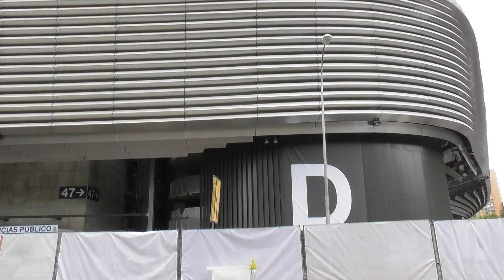ESTADIO BERNABÉU OBRAS. REURBANIZAN Y AJADINAN LOS ALREDEDORES DEL ESTADIO.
EN EL LADO DE PADRE DAMIAN ESTÁN REFORMANDO LAS ACERAS Y BORDILLOS. ADEMÁS PARECE QUE ESTÁN AMONTONANDO TIERRA DE JARDINERÍA. SALUDOS Y GRACIAS POR SEGUIRME